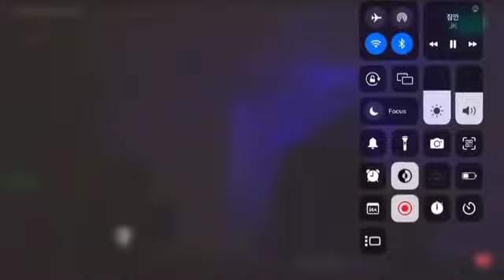jungkook dancing and singing on Indian song NATU NATU 🤧😭jungkook